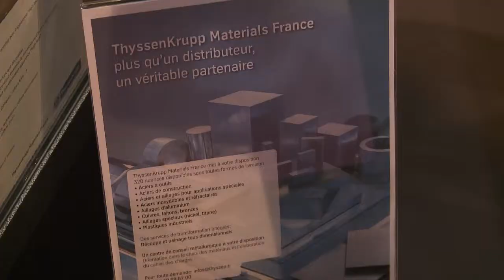THYSSENKRUPP MATERIALS FRANCE | Hall 5000 Stand E13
Stand de la société THYSSENKRUPP MATERIALS FRANCE, qui a exposé au salon SEPEM Douai 2015. SEPEM est LE salon des services, équipements, process et maintenance de vos régions !